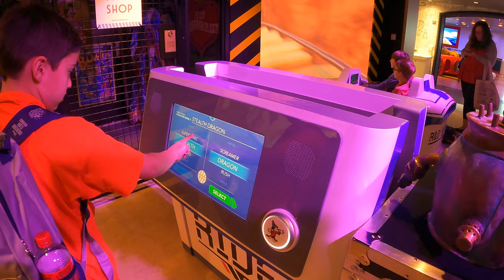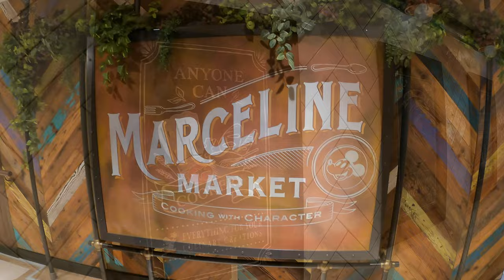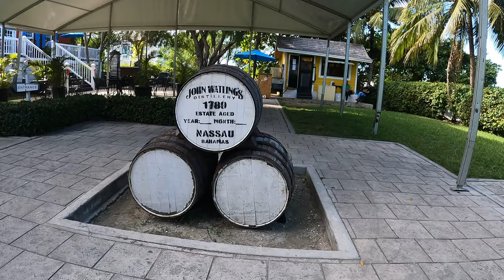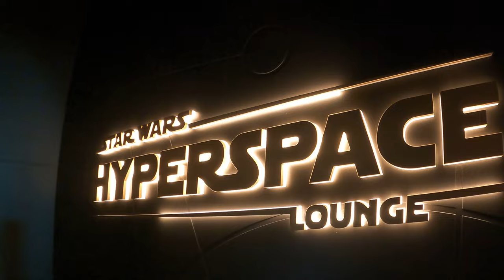Disney Wish & Walt Disney World 2023, Family Adventure (PART 1) 4K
El Disney Wish, el nuevo barco de Disney Cruise Line, es el lugar donde los deseos se cumplen para todas las edades, brindando nuevas experiencias de diversión y de gastronomía llevándote  a los mundos de Mickey y sus amigos, Arendelle, Marvel y Star Wars en espectaculares restaurantes y mucho más. Acompáñenme en esta gran aventura!